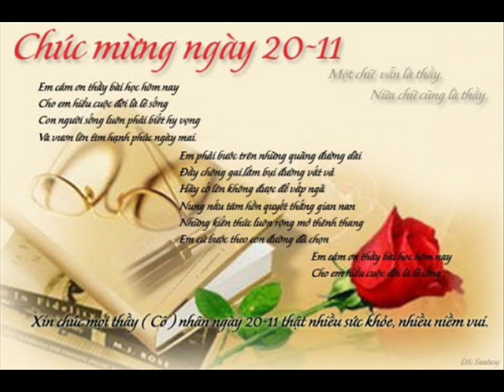Khai Listen To People Say 71